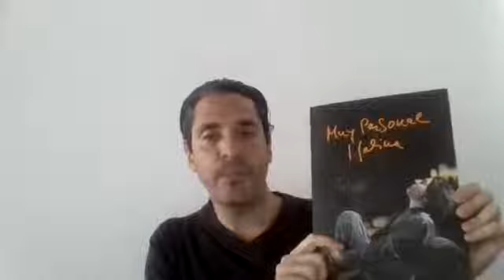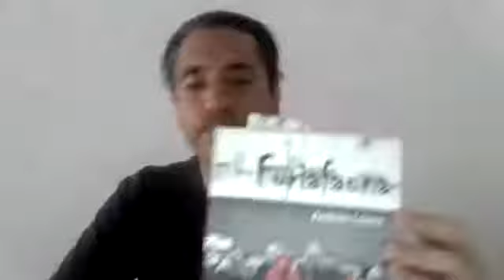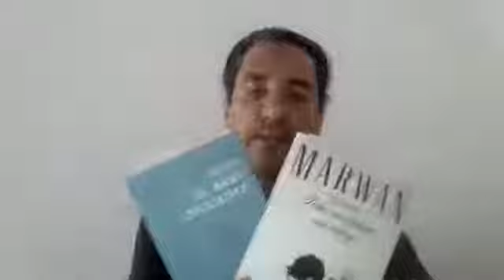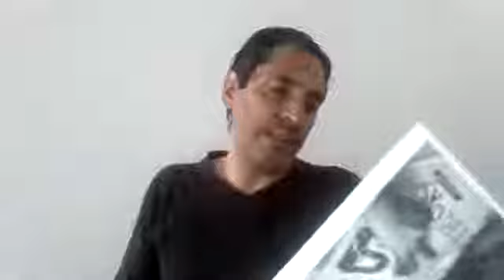NDL Casual #37 / (Tertulia Literaria)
NDL CASUAL
Una tertulia literaria diferente

Conduce: Leandro Murciego
Producción: Eugenia Gervasi y Leandro Murciego

Si te gusta compartilo con 5 personas (etiquetalas) es la mejor forma de hacer girar la poesía y la nueva literatura.